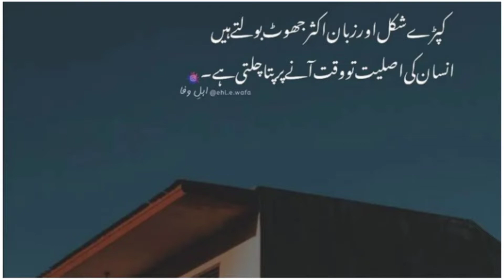Banu qudsya Quotes|Voice Baloch TV